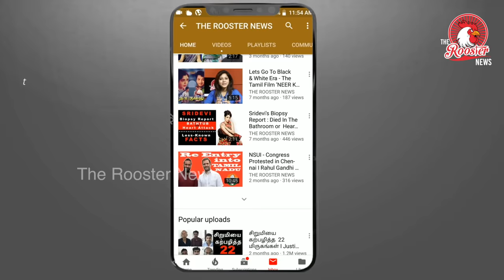JACTO GEO ஆசிரியர்கள் போராட்டம் தேவையா? | முழு விவரம் | TN Chief Secy warns Govt Employees, Teachers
The members of JACTO-GEO have announced an indefinite strike from January 22. It is expected to affect government schools across the state.

Days after schools in Tamil Nadu reopened after Pongal holidays, members of the Joint Action Committee of Tamil Nadu Teachers Organisation- Government Employees Organisation (JACTO-GEO) are on an indefinite strike from Tuesday. The announcement of the strike prompted the Chief Secretary to warn employees who take part in the strike of severe action.

Announcing the strike, JACTO-GEO said that 10 lakh members from 175 employees and workers unions from across the state will be a part of the strike. According to reports, JACTO-GEO members have opted to sit out of work for their demands to be fulfilled -- including reversal of contributory pension scheme, payment of arrears according to the Pay Commission’s recommendations, increasing the salaries of secondary school teachers to be at par with the pay of their Central Government counterparts etc.

Tamil Nadu Chief Secretary Girija Vaidyanathan informed all district government offices and department heads that participating in the strike and affecting the normal functioning of government offices was tantamount to a violation of the Tamil Nadu Government Servants’ Conduct Rules and that such absence will be considered unauthorised, resulting in pay cuts for those days. Her letter also stated that those who work on daily wages and consolidated pay and participate in the strike can be fired.

JACTO-GEO had previously decided to go on strike from December 4, 2018, pressing for their charter of demands to be fulfilled, but this was later postponed. Representatives of JACTO-GEO also met Fisheries Minister D Jayakumar and detailed their demands. However, the meeting turned out to be unsatisfactory since the minister did not give any assurance about the demands.

Representatives from three government employees’ associations have decided not to take part in the strike. Reports stated that members of Tamil Nadu Secretariat Association (TANSA), Tamil Nadu Government Officials Union (TNGOU) and Tamil Nadu Government Officials Association met the Chief Secretary and presented their charter of demands. After she assured them that she would look into the matter and take necessary action, members of the three unions have promised to not participate in the strike.